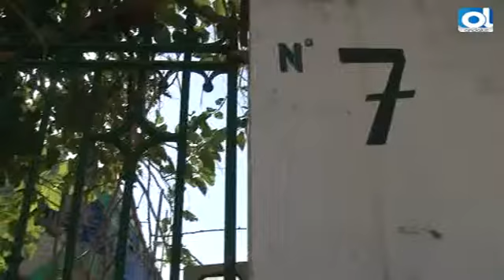El Puerto: Continúa el penar del Vaporcito